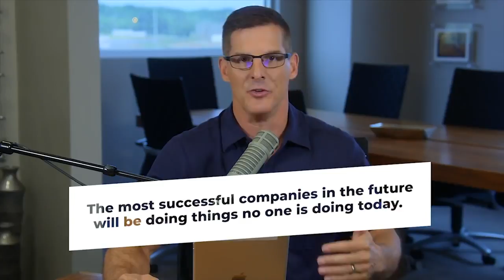The Four Essentials of Innovation - Craig Groeschel Leadership Podcast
What’s a problem you’re trying to solve? What could you achieve if you found a way to solve it? In this episode, Craig will share the four things you’ll need to work toward the next great innovation in your organization.

Craig Groeschel is the senior pastor of Life.Church, recognized as one of the largest and most innovative churches in the United States. Craig started the Craig Groeschel Leadership Podcast in 2016 as a way to bring empowering insights and easy-to-understand takeaways you can use to grow as a leader—whenever, wherever.

You can also find leader guides for every episode

Catch up with some of the best Craig Groeschel Leadership Podcast episodes—head to listen to Craig’s five favorite episodes and get the leader guides.

About Craig Groeschel
Craig and his wife Amy live in Edmond, Oklahoma, where they started Life.Church in 1996. A New York Times bestselling author, Craig has spoken to millions of people at events and conferences in countries all over the world.